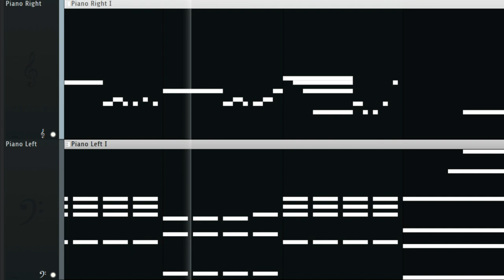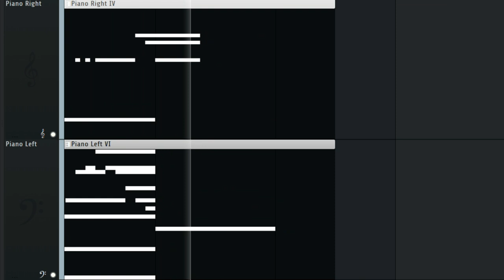promise me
A short song made in FL Studio 21 using just a piano.

for some reason, I felt like I was at a beach with pure white sand while making this song :0